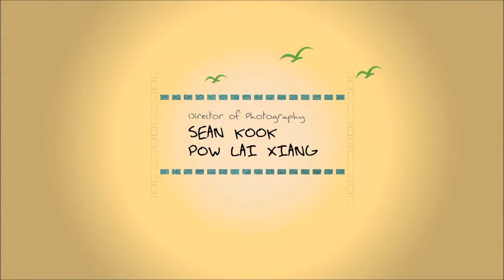GRATEFUL MOMENT (小晞的梦) - Tropfest SEA 2014 Finalist (TSI "RICE")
GRATEFUL MOMENT (小晞的梦) is a short film about a little girl that she just don't want to waste it, even it's little.

Director: Sean Kook
Producer: Sean Kook

Tropfest SEA 2014 Finalist
TSI "RICE"